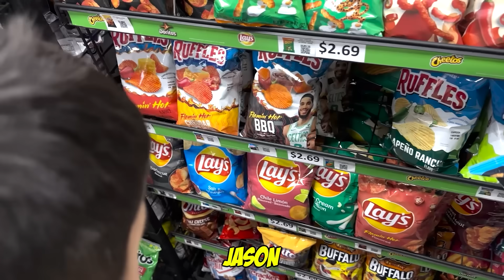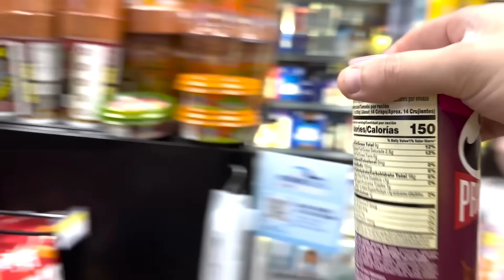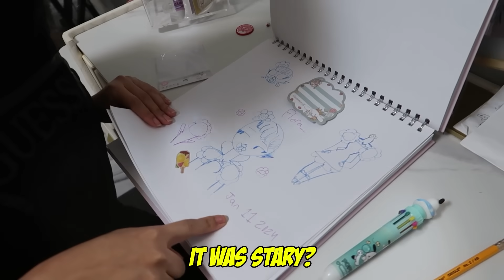Our Dog Got Taken Away By a Huge Storm.. *Shocking* | Jancy Family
Our Dog Bambi Got Swept Away Into a Storm Drain!!

YEYEYEEE 👊🏻